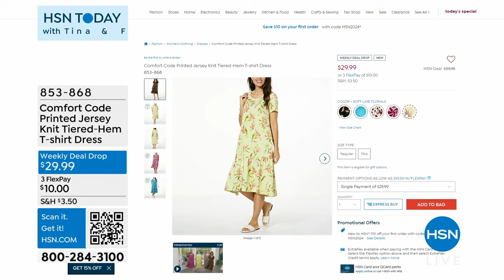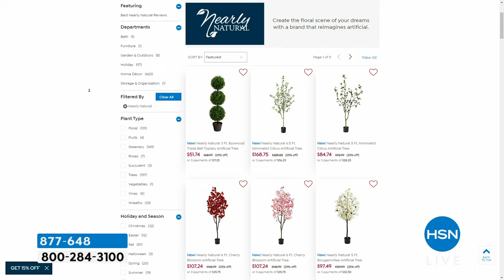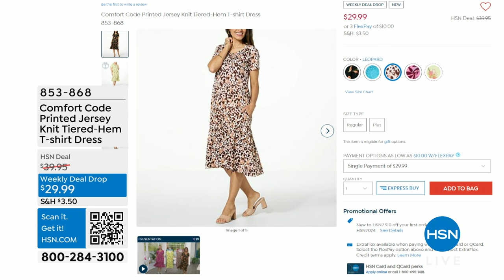HSN | HSN Today with Tina & Friends 04.17.2024 - 08 AM